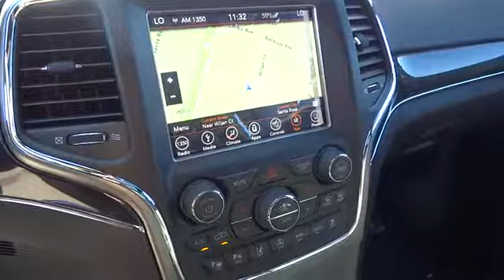2018 JEEP GRAND CHEROKEE Santa Rosa, Petaluma, Marin, San Francisco, North Bay, CA JC140619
2018 JEEP GRAND CHEROKEE
2018 JEEP GRAND CHEROKEE TRAILHAWK 4X4 - Stock#: JC140619 - VIN#: 1C4RJFLG8JC140619

2727 Dowd Dr.

Sunroof, Heated/Cooled Leather Seats, NAV, 4x4, Power Liftgate, Heated Rear Seat, JEEP ACTIVE SAFETY GROUP, TRANSMISSION: 8-SPEED AUTOMATIC (850R... Trailhawk trim, Bright White Clear Coat exterior. EPA 25 MPG Hwy/18 MPG City! CLICK ME!br /br /KEY FEATURES INCLUDEbr /Leather Seats, Navigation, 4x4, Power Liftgate, Heated Driver Seat, Heated Rear Seat, Cooled Driver Seat, Back-Up Camera, Satellite Radio, iPod/MP3 Input, Onboard Communications System, Trailer Hitch, Aluminum Wheels, Remote Engine Start, Dual Zone A/C Rear Spoiler, MP3 Player, Keyless Entry, Privacy Glass, Remote Trunk Release. br /br /OPTION PACKAGESbr /TRAILHAWK LUXURY GROUP Bi-Xenon HID Headlamps, Auto High Beam Headlamp Control, Power Tilt/Telescope Steering Column, Cargo Compartment Cover, Rain Sensitive Windshield Wipers, Automatic Headlamp Leveling System, Dual-Pane Panoramic Sunroof, LED Daytime Running Headlamps, LED Fog Lamps, JEEP ACTIVE SAFETY GROUP Lane Departure Warning Plus, Parallel & Perp Park Assist w/Stop, Rain Sensitive Windshield Wipers, Advanced Brake Assist, Full Speed FWD Collision Warn Plus, Adaptive Cruise Control w/Stop, BLIND SPOT & CROSS PATH DETECTION, QUICK ORDER PACKAGE 2BJ Engine: 3.6L V6 24V VVT UPG I w/ESS, Transmission: 8-Speed Automatic (850RE), ENGINE: 3.6L V6 24V VVT UPG I W/ESS (STD), TRANSMISSION: 8-SPEED AUTOMATIC (850RE) (STD). br /br /EXPERTS ARE SAYINGbr /Great Gas Mileage: 25 MPG Hwy. br /br /Plus government fees and taxes, any finance charges, $80 dealer document processing charge, any electronic filing charge and any emission testing charge. (Eff 7/1/12). Price contains all applicable dealer incentives and non-limited factory rebates.br /